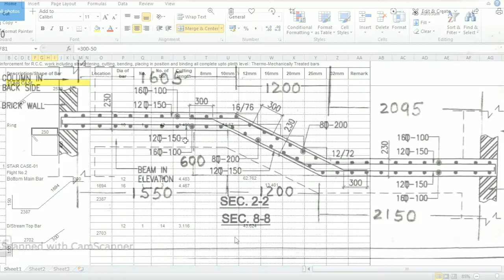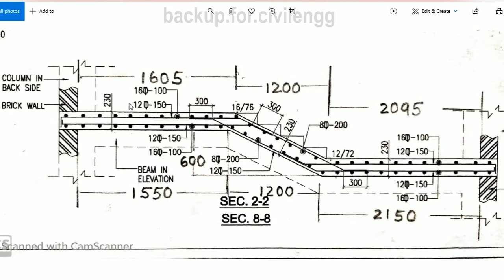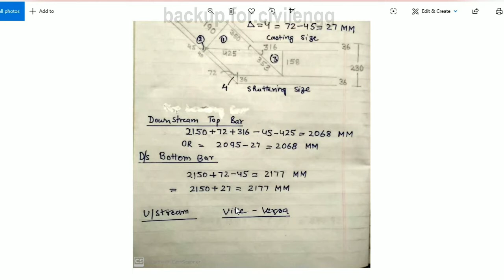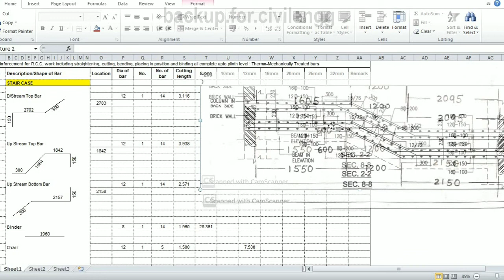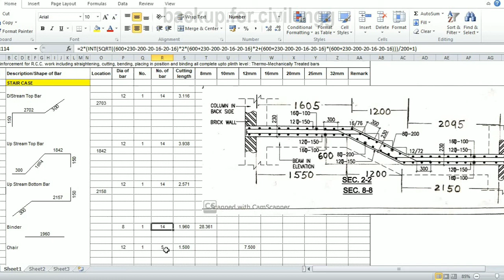(PART - 6) BBS OF SECOND FLIGHT OF STAIRCASE